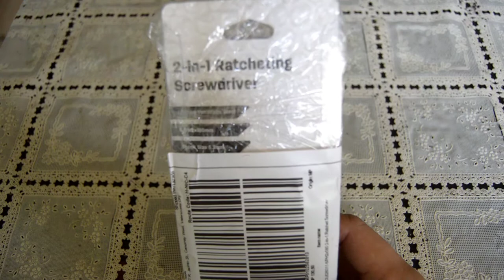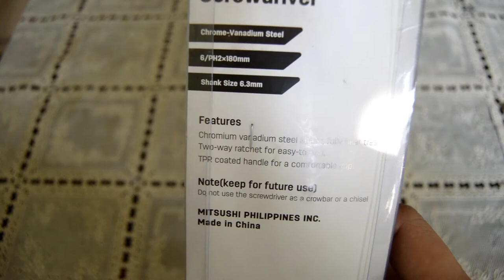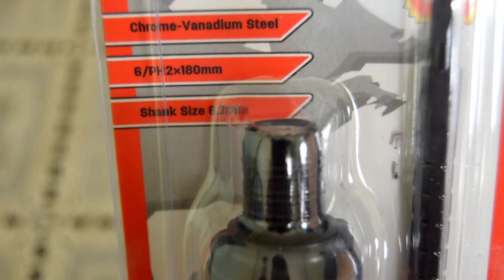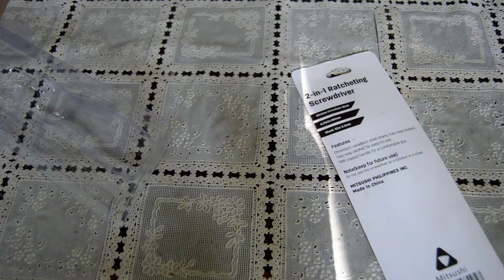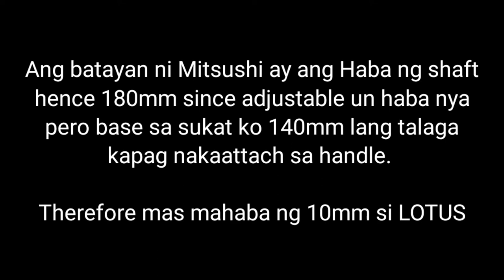Mitsushi 2 in 1 Ratchet Screw Driver Unboxing and Review